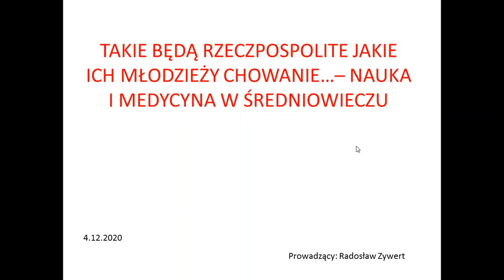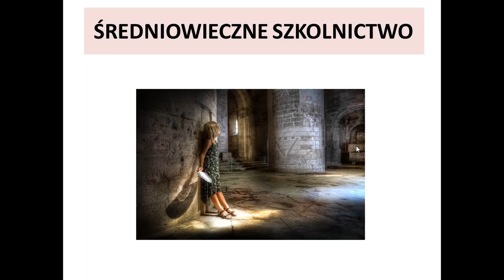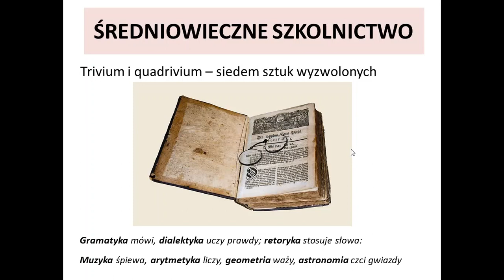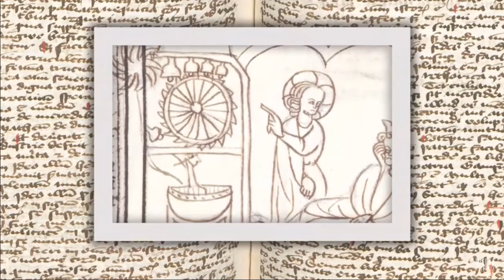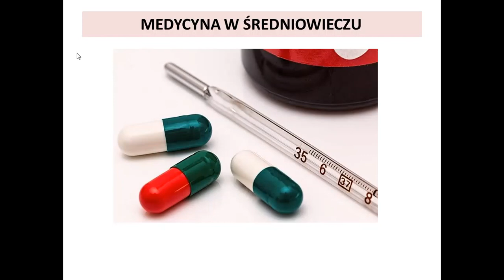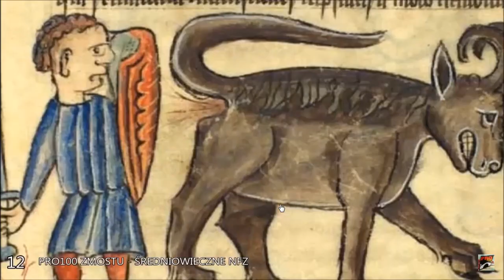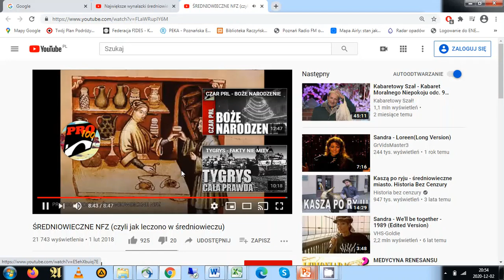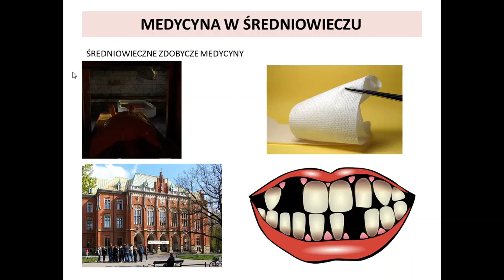Historia alternatywna „Nauka i medycyna w Średniowieczu” - Radosław Zywert - 04.12.2020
Kolejne wydarzenie z cyklu "Historia alternatywna" w ramach projektu Wildecki Klub Senioralny "Schron Trzeciego Wieku". Prelegent Radosław Zywert przybliży Państwu rozwój oraz mankamenty nauki i medycyny w Średniowieczu. Zapraszamy na prelekcję pt.: „„Takie będą Rzeczpospolite jakie ich młodzieży chowanie... Nauka i medycyna w Średniowieczu”.

Projekt Wildecki Klub Senioralny "Schron Trzeciego Wieku" sfinansowano ze środków budżetowych Miasta Poznania